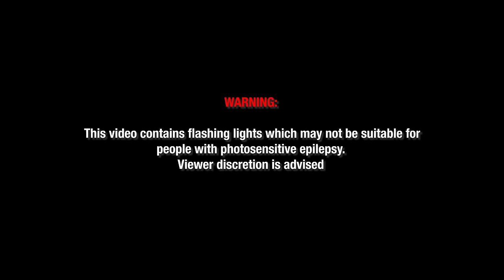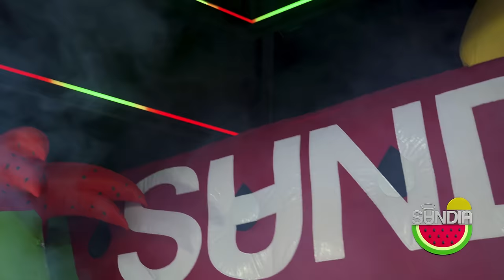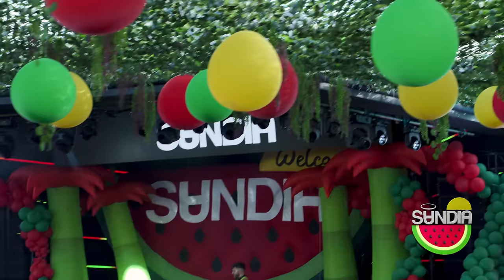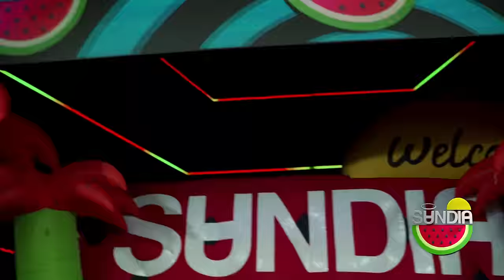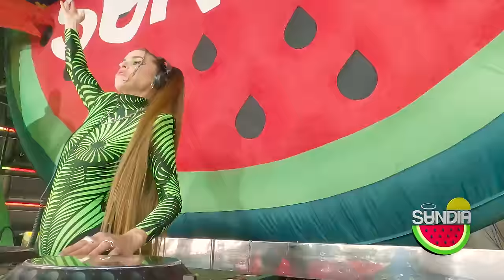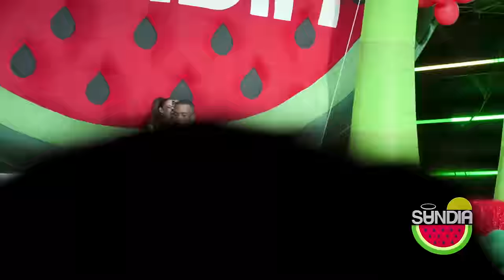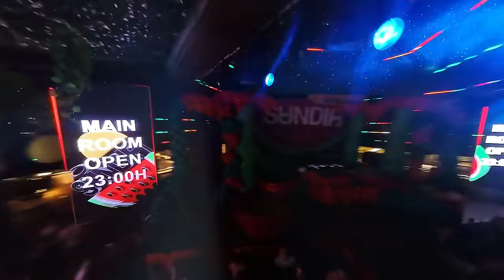SUNDIA LIVE SET by WE Party @ FABRIK Madrid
WE take you BACK to the best moments of 2023!

Raul Mata, Ana Julieta and Rob Phillips during 2 hours of non-stop music!
A film by Peu Sarkis.